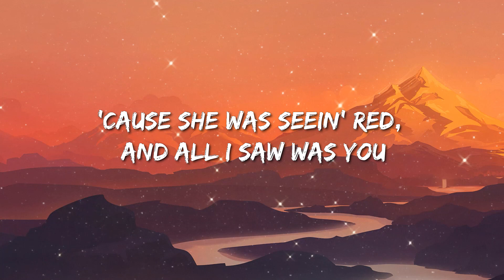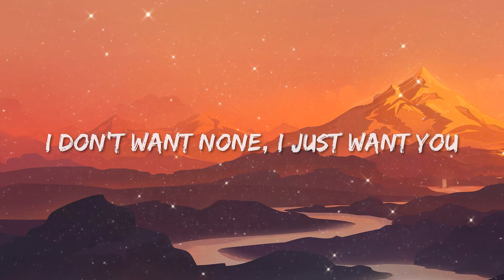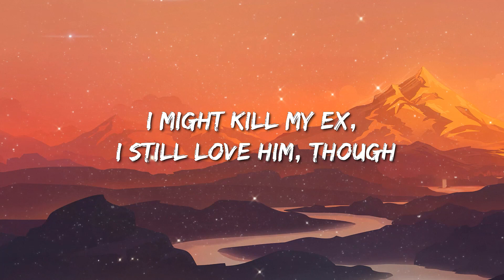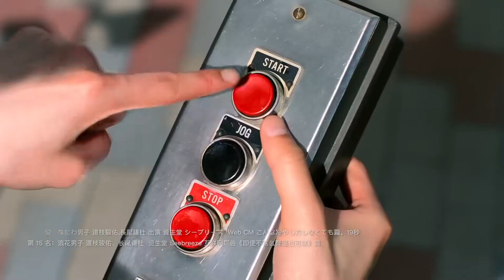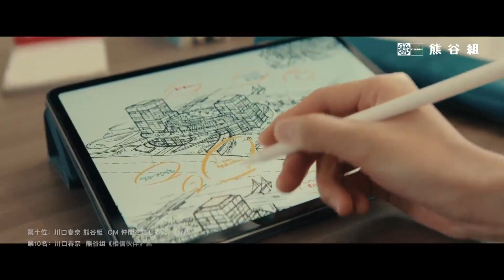Sza - Kill Bill (Lyrics) Ft. Doja Cat - Hardy, Oliver Anthony Music, Toosii, Doja Cat, Grupo Fronter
Lyrics: SZA - Kill Bill ft. Doja Cat

I paid a lotta money for the fragrances you wore when we were dating
Then you paused there in horror, that shot wasn't for her

Now you layin' face-down, got me saying over a beat

SZA
[Bridge: SZA]

[Chorus: SZA]
Oh